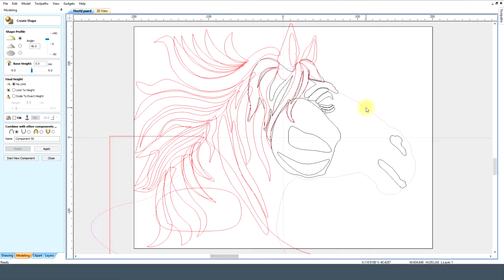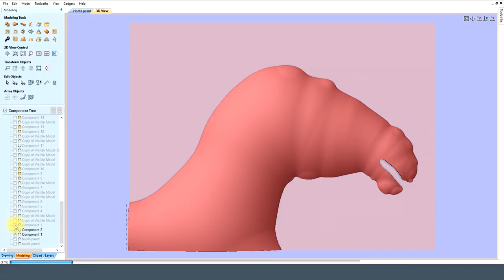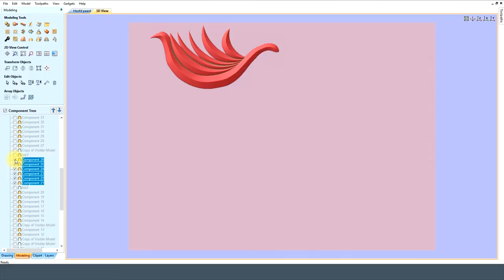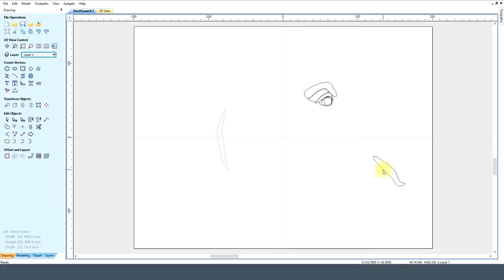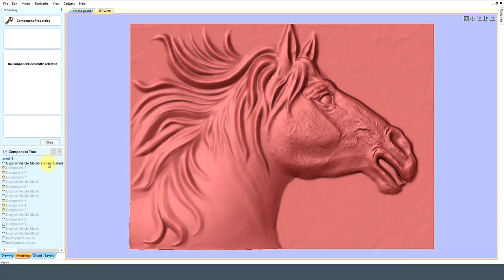Vectric Aspire Horse Head On Old Stone Wall Short version (accelerated)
MegaTopDogs.
MTDcnc.